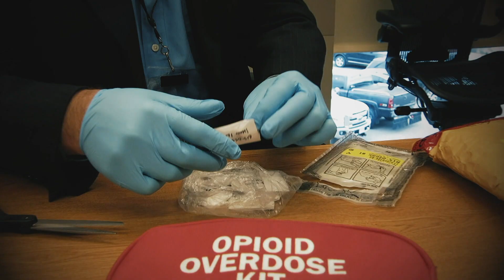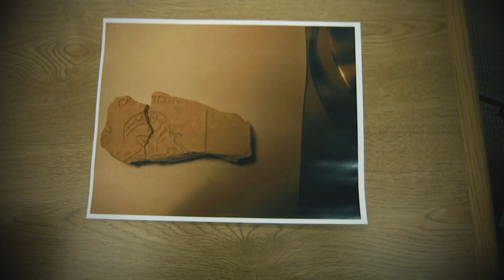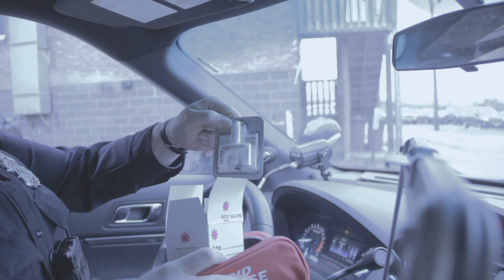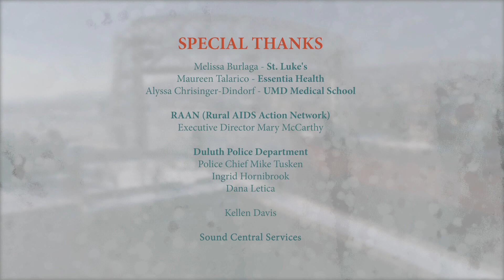Opioids: Crisis in the Northland Episode 4 - Law and Addiction: Enforcement and the Drug Courts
How do we respond to this public health crisis? In the fourth episode of the six-part TV series, WDSE-WRPT focused on law enforcement and the drug courts. In this episode, we hear from different levels and agencies of law enforcement; from the Duluth Police Chief to the Commander of the Lake Superior Drug and Violent Crime Task Force to a Drug Enforcement Administration Special Agent with Duluth under their jurisdiction, etc...

List of interviewees for fourth episode:

-Ken Solek, DEA Special Agent
-Mike Tusken, Duluth Police Chief
-Dana Letica, DPD Police Officer
-Duluth Police Lt. Jeff Kazel, Commander of the Lake Superior Drug and Violent Crime Task Force
-Kellen Davis, Addiction Councilor
-Mark Reinholtz, Addiction Councilor
-Valerie Zhawendaagozikwe
-Allissa Penney
-Lynn Hall